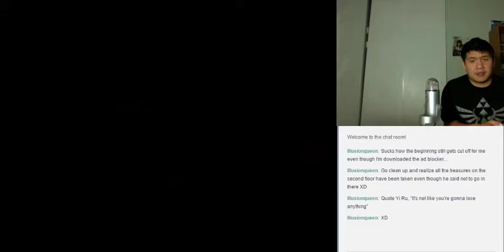Let's BLIND Play/实况 仙剑奇侠传二 Part 54 - Day of the Northern Lin, Southern Shen Match!